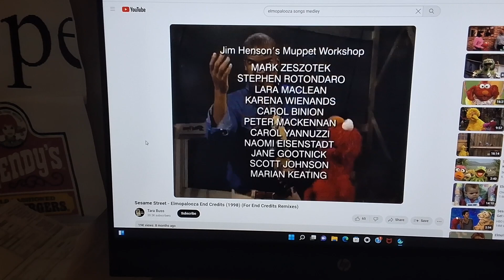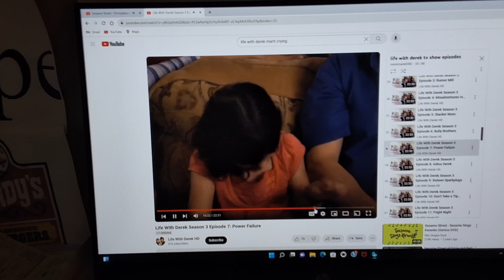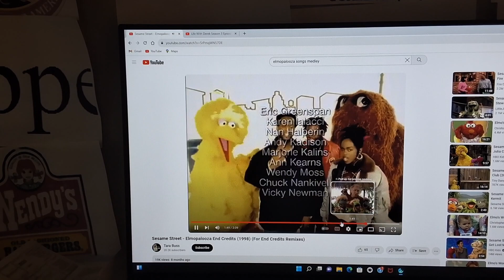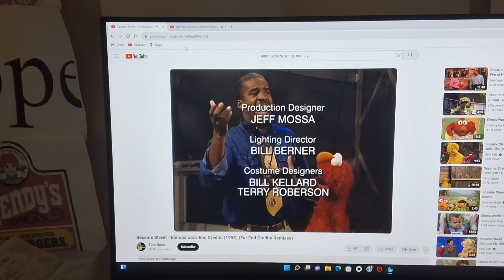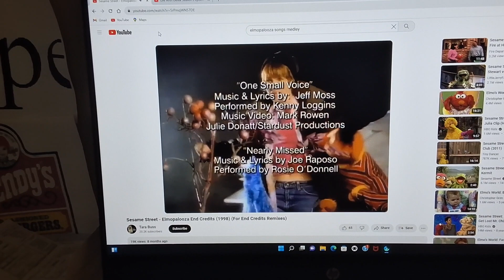elmopalooza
on abc